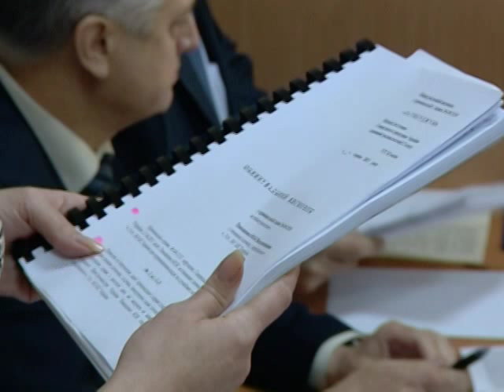НАРОД УКРАЇНИ ПРОТИ ТИМОШЕНКО : ЗВИНУВАЧЕННЯ 12